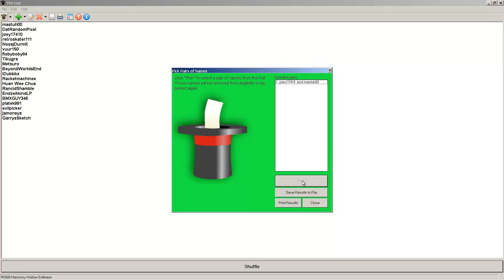Winners of Arcane Worlds and Level Up